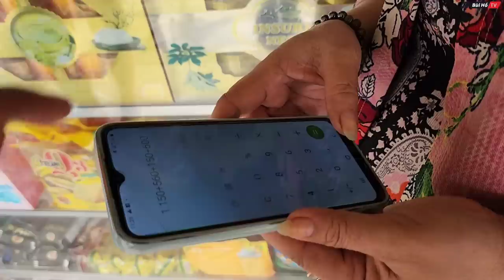Em thánh C.hửi khóc nức nở nhận món quà mơ ước hơn 20 năm sự thật khiến ai cũng thương | Bùi Hồ TV